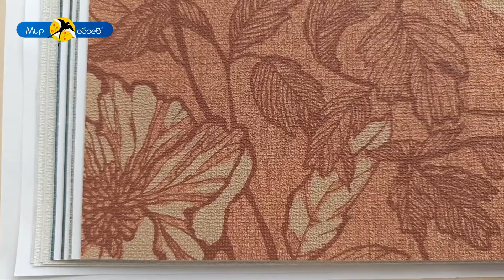Виниловые обои Dekens Stylish 653-07 пионы терракотовые | видео обзор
Обои Dekens Stylish 653-07 вживую.

✓ Бесплатная доставка
✓ Калькулятор обоев
✓ Виртуальная комната